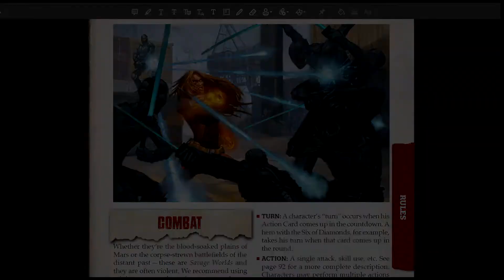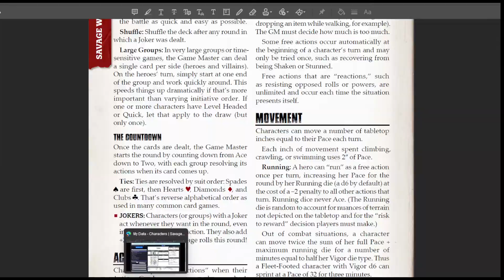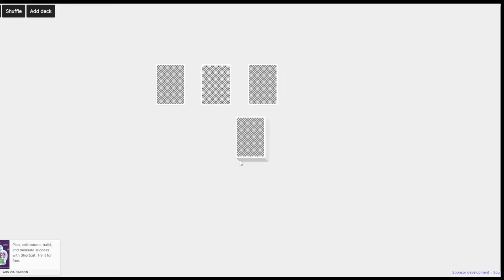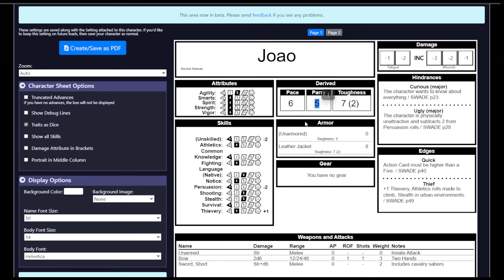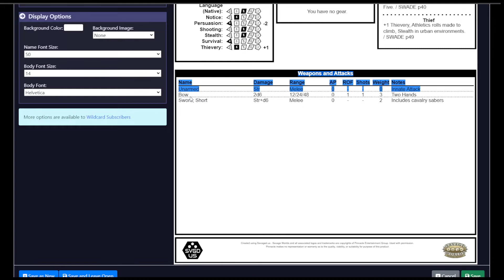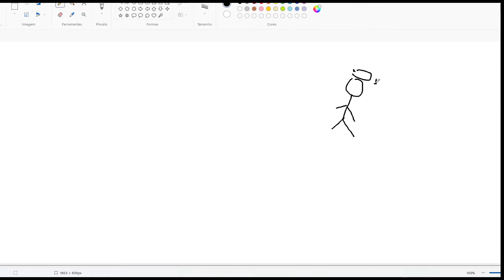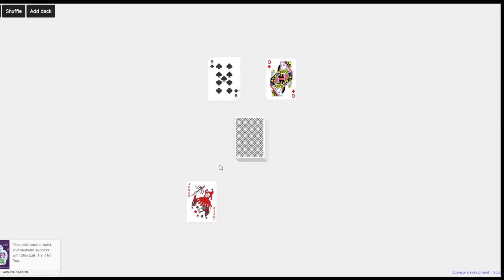Savage Worlds - Combate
Neste terceiro vídeo, falo sobre a mecânica inicial do combate no sistema de RPG Savage Worlds.